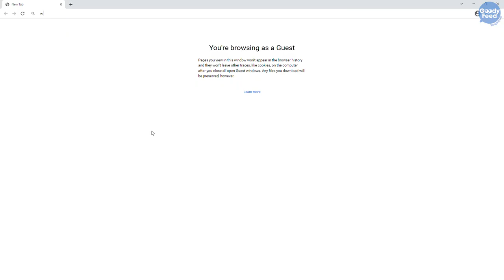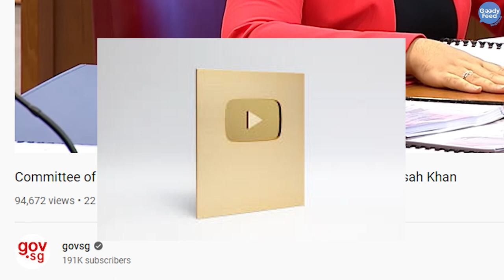Summary of Raeesah Khan’s New Committee of Privileges Hearing Whereby She ‘Attacked’ WP’s Leaders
So you thought the WP Saga is over, and it’s all just a case of misinterpretation. You’re wrong. It just began.
Here’s the summary of Raeesah Khan’s new Committee of Privileges hearing that took place on 22 December.